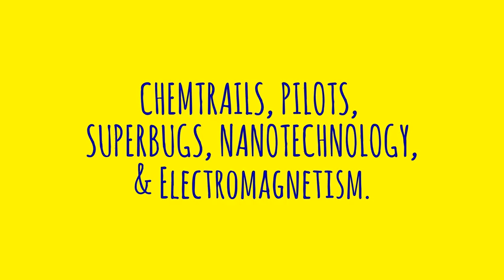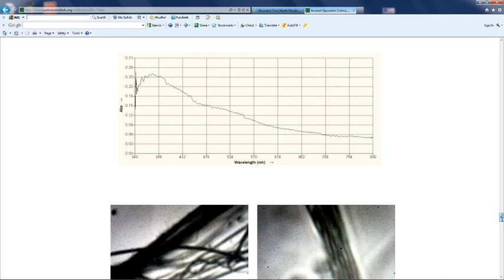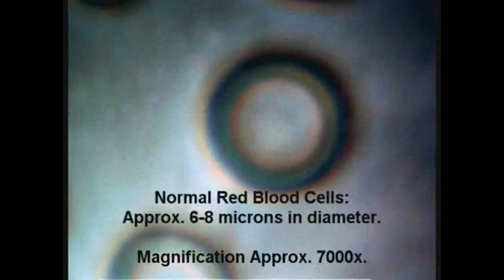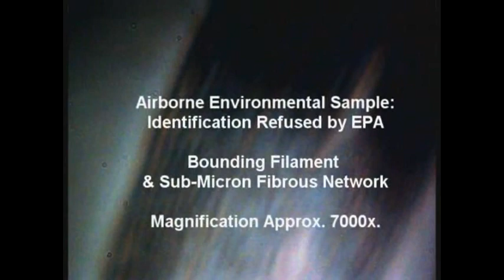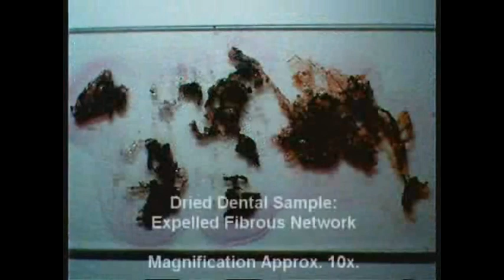DoD's Chemtrails, Aerosols, Morgellons & Superbugs Geoengineers & Nanotech